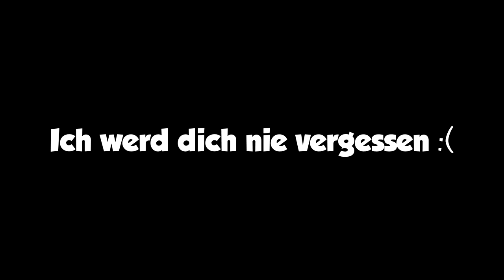Die ,,ZUFÄLLIGE" EXOTISCHE Boss Skin Challenge in Fortnite Season 5 Deutsch (unmöglich)